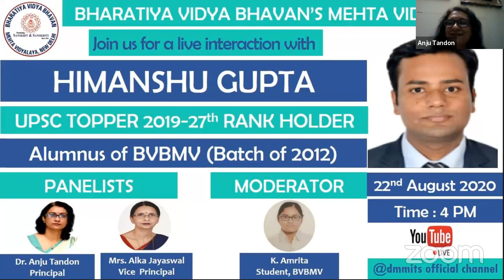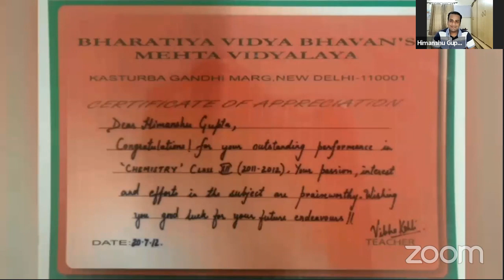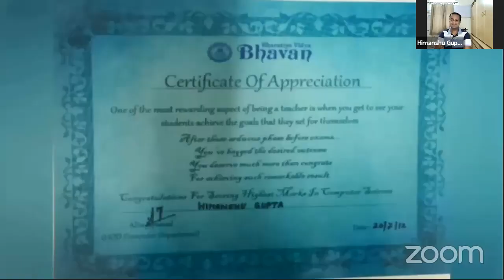Live Interaction With Himanshu Gupta I Alumnus of BVBMV (Batch of 2012)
Himanshu Gupta, an alumnus of Bharatiya Vidya Bhavan's Mehta Vidyalaya , Delhi (Batch of 2012),Brought laurels to his family and school by Securing 27th rank in UPSC Civil Services Exam 2019.A student of B.Tech.in Electrical Engineering from Delhi Technological University (formerly called DCE), Himanshu Gupta worked as a chip-design Engineer in an electronics MNC called Qualcomm,Bangalore for 1 year 7 months before deciding to quit his job and go for full-time preparation for the Civil Services Exam.His advice for the future aspirants is that closing oneself off from the world and only focusing on studies cannot work in today's environment and one should always be aware of whats's going on in the world.Himanshu Gupta has big plans for the future and wishes to join Indian Foreign Service(IFS) and work for the betterment of the nation.